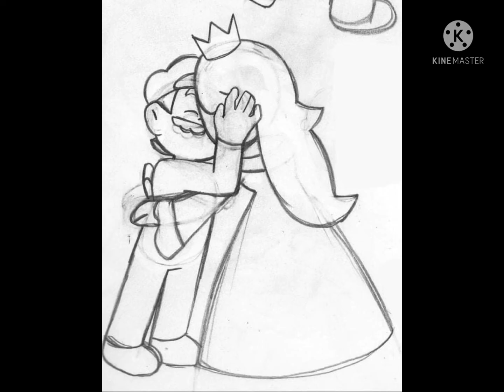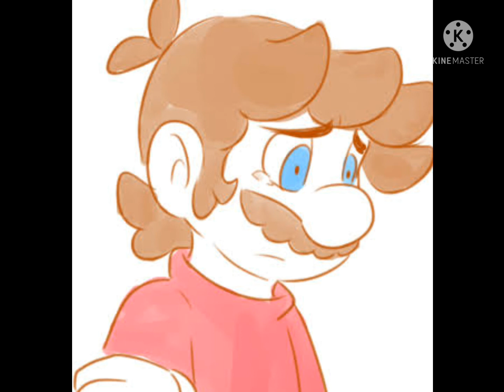Mario x Rosalina : La cita , Lemon